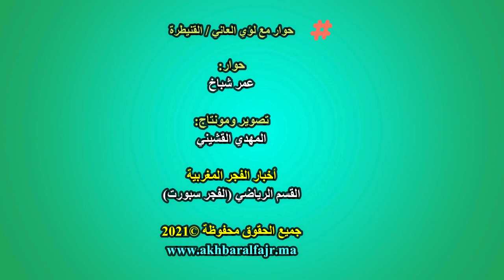لؤي العاني يتحدث عن تجربته بالدوري العراقي، ويوجه رسالة خاصة إلى جماهير النادي القنيطري